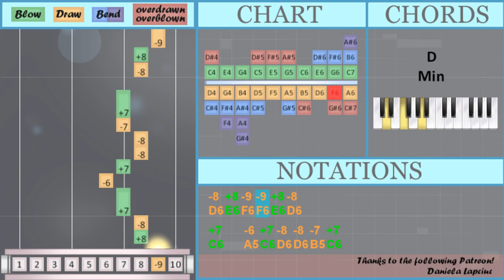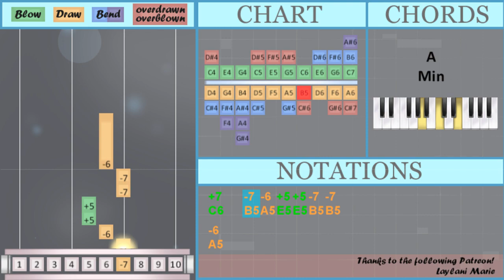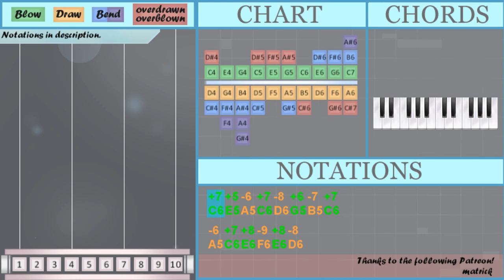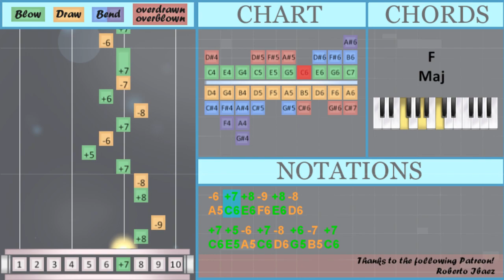SUPER EASY: How to play I'm Good (Blue) on Diatonic Harmonica 10 Holes (Tutorial)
Comment and let us know how the videos have helped you. It keeps us going! :)The easiest way to learn how to play I'm Good (Blue) (SUPER EASY) by David Guetta ft Bebe Rexha on the diatonic harmonica 10 holes. It's a diatonic harmonica 10 holes tutorial for I'm Good (Blue) (SUPER EASY) by David Guetta ft Bebe Rexha.

EasyHarmonicaLesson teaches you to play the your favorite instrument, through easy and simple animation so that you too can learn how to play I'm Good (Blue) (SUPER EASY) by David Guetta ft Bebe Rexha on the diatonic harmonica 10 holes easily. A diatonic harmonica 10 holes tutorial with visual animation graphic.

Numbered notation:
+7 +5 -6 +7 -8 +6 -7 +7
-6 +7 +8 -9 +8 -8
-6 +7 +8 -9 +8 -8
-6 +7 +8 -9 -6 +8 -8
-8 +8 -9 -9 +8 -8
+7   -6 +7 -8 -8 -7 +7
-8 +8 -9   +8 -8
-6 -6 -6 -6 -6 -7
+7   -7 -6 +5 +5 -7 -7
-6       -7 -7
-8 +8 -9 -9 +8 -8
-8 +8 -9   +8 -8
-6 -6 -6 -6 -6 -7
-6
-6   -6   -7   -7 +7
+7   -9   +8 -8
-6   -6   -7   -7 +7
-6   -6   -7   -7 +7
-6
+4
-6 +6 +6 +5 +5 -4 -4 +4
+4
-6 +6 +6 +5 +5 -4 -4 +4
+4 -4 +5       +4
-6 +6 +6 +5 +5 -4 -4 +4
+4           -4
+4
-6
-6 +6 +6 +5 +5 -4 -4 +4
+4
-6 +6 +6 +5 +5 -4 -4 +4
-6 +6 +6 +5 +5 -4 -4 +4
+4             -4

Lettered notation:
C6 E5 A5 C6 D6 G5 B5 C6
A5 C6 E6 F6 E6 D6
A5 C6 E6 F6 A5 E6 D6
C6 E5 A5 C6 B5 E5 G5 A5
G5 A5   B5
C6   A5 C6 D6 D6 B5 C6
D6 E6 F6 F6 E6 D6
D6 E6 F6   E6 D6
A5 A5 A5 A5 A5 B5
C6   B5 A5 E5 E5 B5 B5
A5       B5 B5
A5
A5   A5   B5   B5 C6
C6   F6   E6 D6
C6   A5 A5 A5 B5
A5
C5
A5 G5 G5 E5 E5 D5 D5 C5
C5
C5 D5 E5       C5
C5           D5
C5
A5
C5
C5             D5